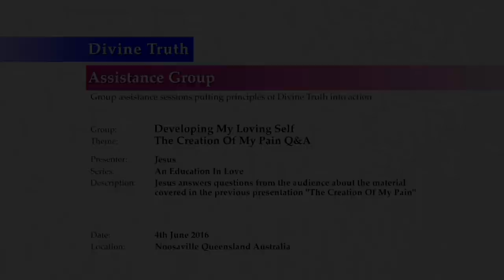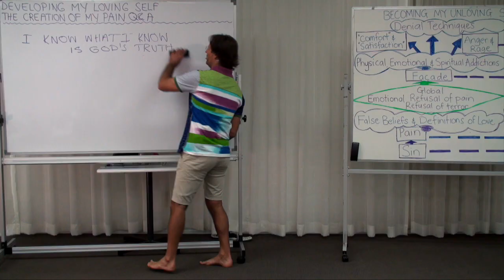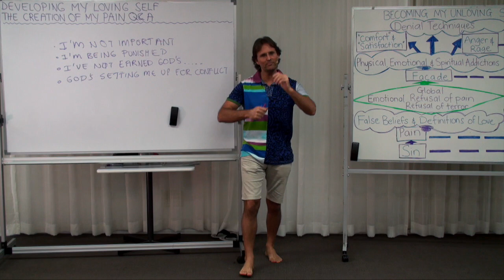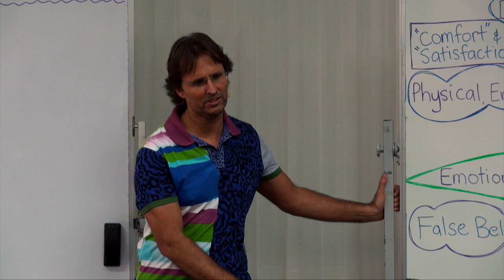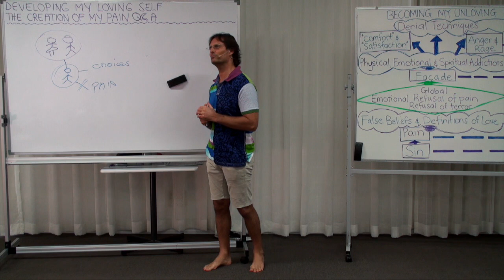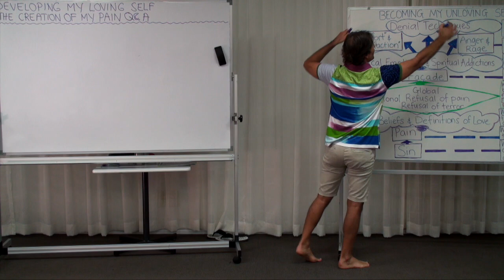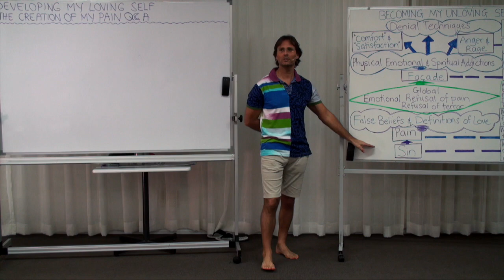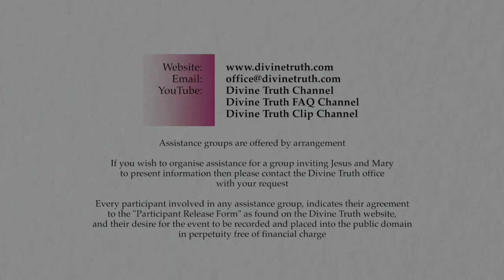20160604-1240 The Creation Of My Pain Q&A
Theme: The Creation Of My Pain Q&A

Jesus answers questions from the audience about the material covered in the previous presentation 'The Creation Of My Pain'.

Topics include; having some trust in Jesus, God's Truth vs Jesus' opinion, having an open attitude to learning like a child, how doing nothing creates more pain, beliefs that surround feeling God 'rejects me', whether it is possible to act lovingly while in pain and facade, how to measure if we truly have a genuine relationship with God, where the emotion of feeling rejected by God comes from and how to remove it, repentance and forgiveness, how 'Evol believes that rebellion towards law is an expression of freedom', whether it is better to remain ignorant of God's Truth, how superiority is painful for the person feeling superior, and how we can feel inferior and superior in different situations.

Series: Education In Love
Group: Developing My Loving Self
Session: Understanding My Unloving Self
Presentation: 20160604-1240-AGP-JESUS The Creation Of My Pain Q&A

Chapters;
00:00:36:12 Main Point: Introduction
00:00:55:22 Sub-Point: Have some trust in Jesus
00:03:27:02 Sub-Point: God's Truth vs Jesus' opinion
00:06:41:22 Sub-Point: Have an open attitude to learning like a child
00:08:02:17 Question Lainee Anderson: Does doing nothing create more pain?
00:11:47:08 Question Dharm Sidhu: What are some of the beliefs that surround God 'rejecting me'?
00:21:02:18 Question Monique De Martin: When I need to act but still have pain and facade, how do I act lovingly?
00:24:32:12 Question Joellen Lily: How will I know when I truly have a genuine relationship with God?
00:27:30:07 Question Paul Simmons: Does our emotion of feeling rejected by God come from our family of origin?
00:31:11:12 Question Paul Simmons: Does the feeling of rejection from God need to be grieved?
00:35:09:19 Question Felix Hogel: How does repentance and forgiveness fit into the diagram?
00:39:50:09 Question Graham Sutherland: What does it mean that 'Evol beliefs that rebellion towards law is an expression of freedom'?
00:43:08:06 Question Arvarna Lowe: Am I creating more pain for myself by deciding to no longer be ignorant about God's Laws?
00:47:49:12 Question Niky Ho: Can you please explain how superiority is painful for the person feeling superior?
00:53:14:11 Question Julie Cameron: Can you be inferior and superior in different situations?
00:55:28:02 Main Point: Conclusion